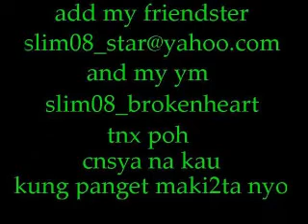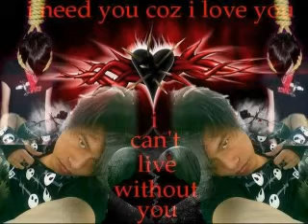Lacub abra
hehehe tnx poh sa pag open kng mgco2ment  ka  tnx poh maganda man ohhh panget tnx parn kc kaht pa2nu bnigyan mo ng time 2ng gnawa ko hahaha cge ingat nalang kain ng marame para laki tiyan natin heheh